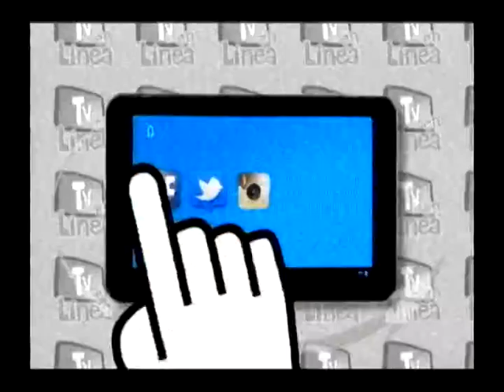TV EN LINEA / SEGMENTO 03 DEL DECIMO PROGRAMA CON CARLOS FERNÁNDEZ BRITO /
Decimo programa de TV en Línea con Carlos Fernández Brito. Transmitido en vivo por Telecentro Canal 11, de Barquisimeto, Venezuela, el Día Miércoles 30 de Marzo del 2016.
Invitado: